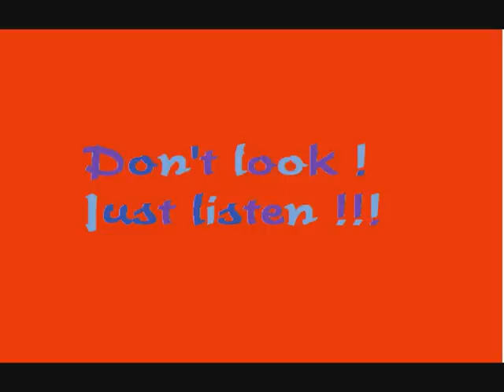rap hiphop instrumental "good morning"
instrumental by VOSPECT